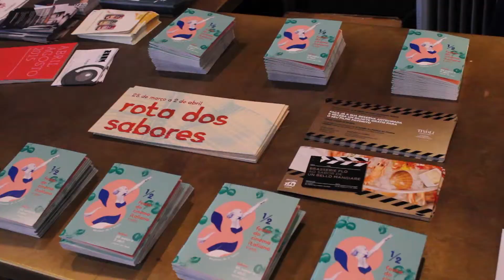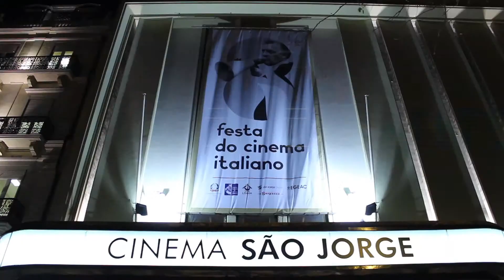Festa do Cinema Italiano 2015 - Lisboa, dia 1